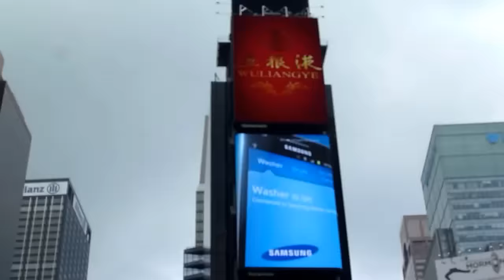Andy Golub, Body Painting in Times Square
July 10 2013 Times Square NYC